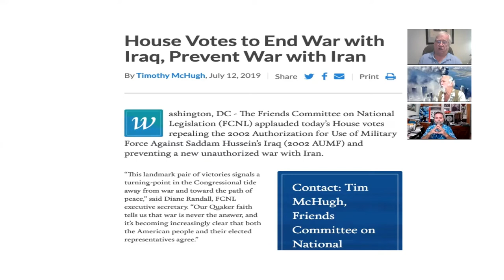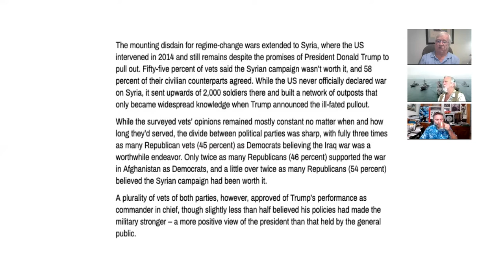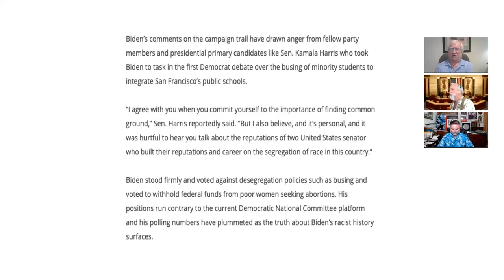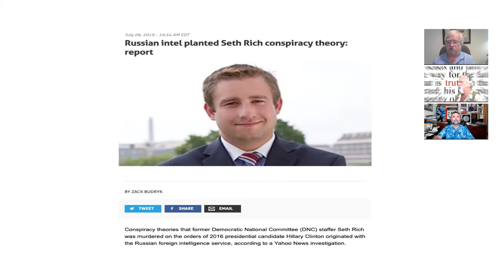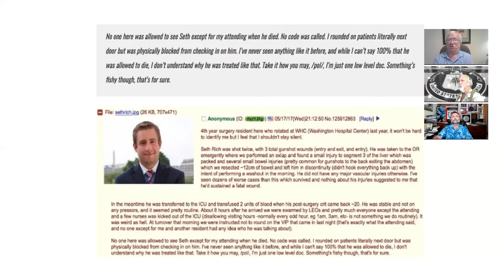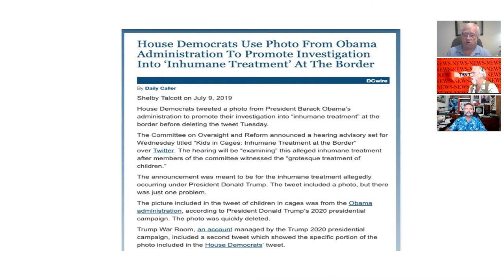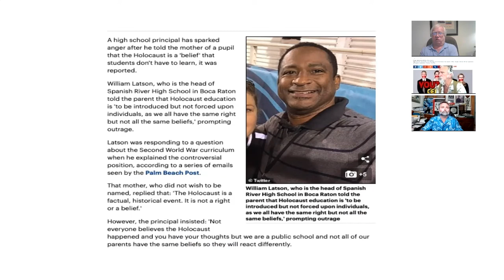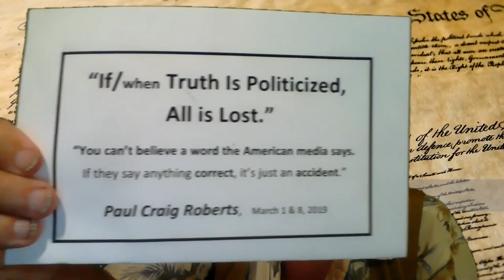TRUTH V NEWS INC JULY 15, 2019 PART 2